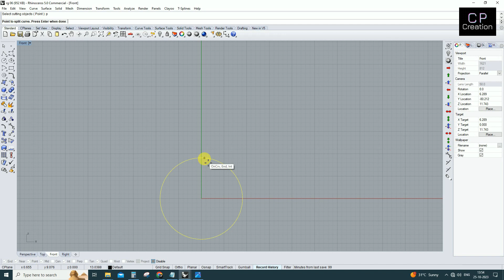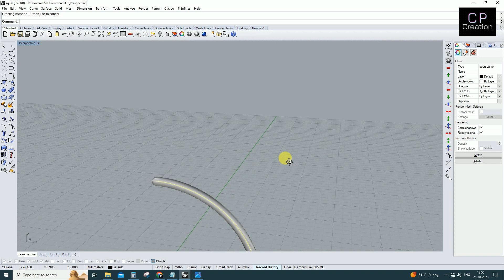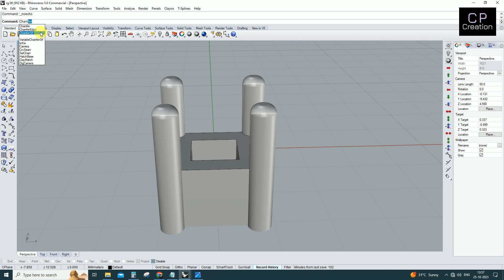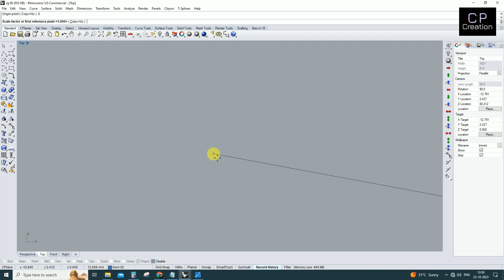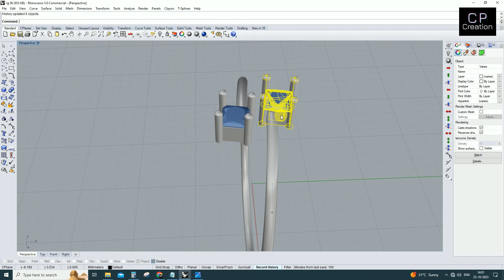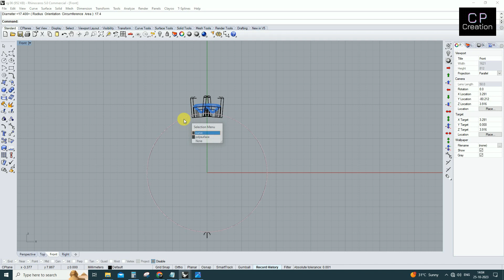Ladies Ring Tutorial in CAD Jewelry Design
Are you interested in using CAD software to create jewelry designs? This tutorial will guide you through the process of CAD jewelry design.
CAD tutorial for CAD jewelry design
cad tutorial
1 Gram ring Tutorial For Beginners Student

you interested in learning how to use CAD software to create jewelry designs? This tutorial will guide you through the process of CAD jewelry design.